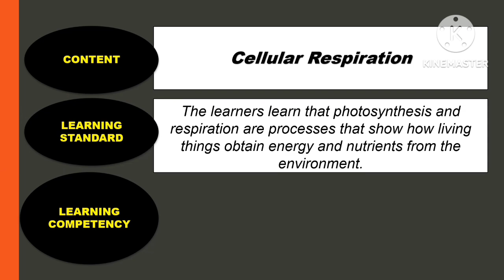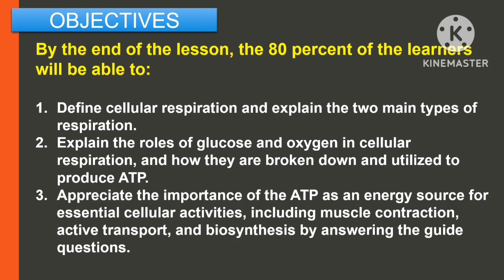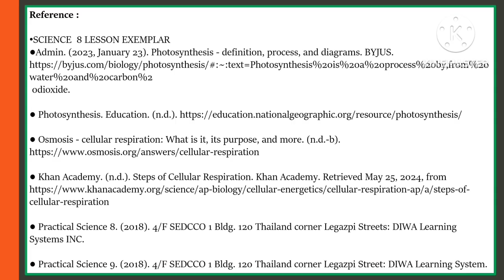SCIENCE 8: Q1_WEEK 8- Day 4: CELLULAR RESPIRATION ||MATATAG CURRICULUM